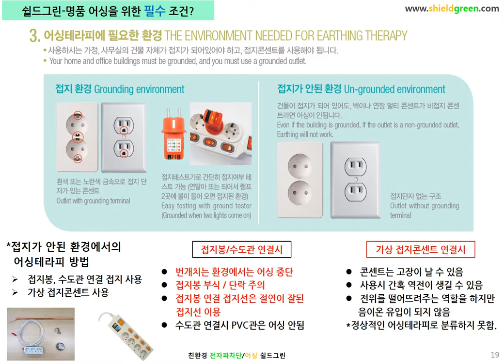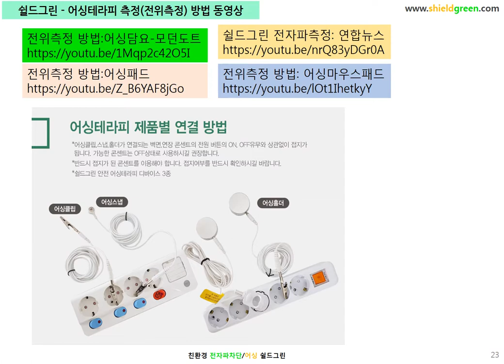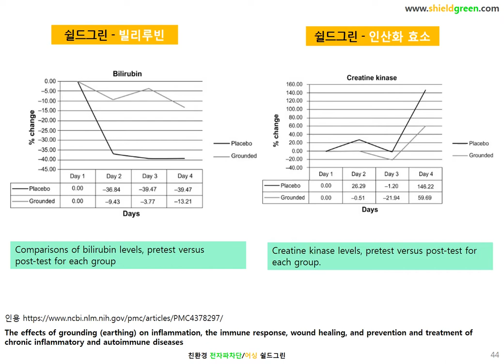안전한 전자파 환경과 어싱테라피 헬스케어를 추구하는 쉴드그린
어싱테라피의 장점은 1.전자파 바이패싱 2.천연 음이온 유입(인체 동전위화)-전자파가 유입되면 원래
동전위 인체가 양성화 되나 어싱으로 되돌리는작용 3.항산화(전자파는 인체에 산화 작용을 유발) 4.적혈구 뭉침(연전현상) 개선하여 혈액하름 개선 5.면역력과 수면의 질 관장하는 멜라토닌 호르몬 생성 촉진
6.스트레스 호르몬인 코티졸 호르몬 7.통증,염증 감소등이 미국국립보건원 NCBI에 보고 되고 있습니다.

쉴드그린은 3가지 장점을 자랑합니다.
1.친환경 자재 사용(중금속,금속도금 자재를 사용금지) 2.전도성 즉,전자파차단과 어싱테라피 기능이 높고 내구성이 강한 스텐리스스틸섬유,실버범부(은사대나무섬유),은인발극세사 3.어싱홀더를 이용한 집중
어싱마사지